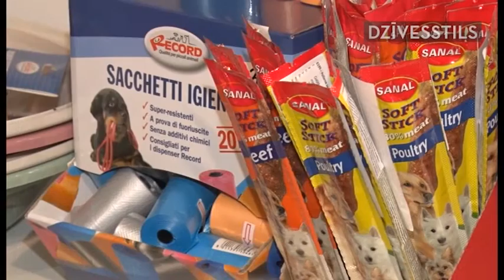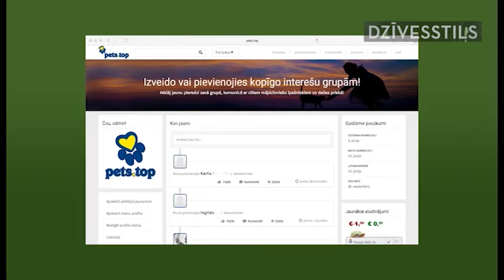Mīluļiem.lv - veterinārā aptieka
Veterinārās aptieka